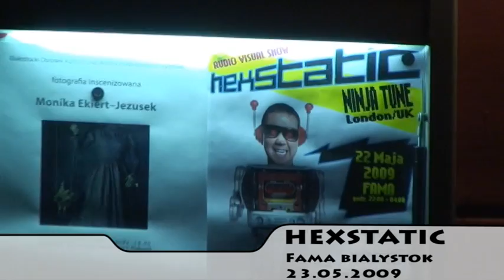hexstatic w Famie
Hexstatic w Famie (Białystok) - 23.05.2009. Koncert odbył się w ramach Dni Sztuki Współczesnej.